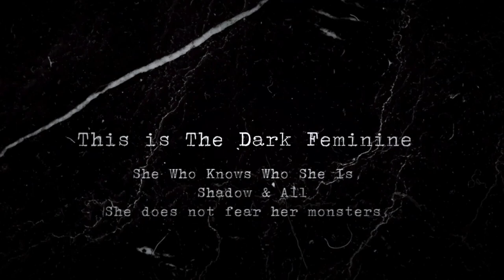How to Step Into Your Dark Feminine Era.. & Magnetize Whatever You Want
In this powerful video, I'll show you how to step into your dark feminine era and magnetize whatever you want. This video is filled with helpful tips and advice that will help you transform your life and live a more powerful and purposeful life.
Dark Feminine Energy, Dark Feminine Era